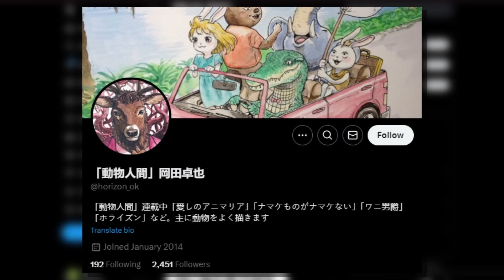Animal Human Part 2: The Sequel to the Most Disturbing Horror Series You Can't Read!!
Animal Human or Doubutsu Ningen is back with a 2nd volume, but is it just as disturbing or should it have ended with just one volume!!

Timestamps:
- Intro: 0:00
- Animal Human Part 2: 1:25
- Final Thoughts: 12:10
- Outro: 15:58